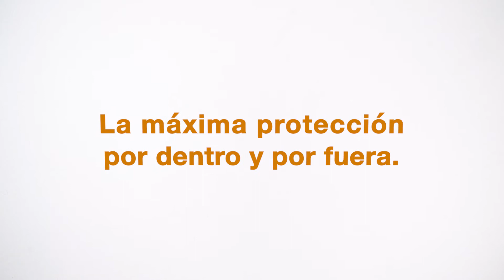🔮 Capsa 2in1® Korrvu Retención - El packaging perfecto para el envio de productos frágiles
¿Transportas productos frágiles y necesitas protección garantizada? 👀

Capsa 2in1® Korrvu Retención es el packaging que andabas buscando 🙌

Su marco tensor, formado por una película de retención flexible, resiste a los objetos punzantes y se adapta a la forma del producto que quieras enviar. Además de fijarlo y protegerlo frente a las vibraciones e impactos durante el transporte.

¡Descubre todos los beneficios que este packaging te puede brindar mirando el video! 👆👆